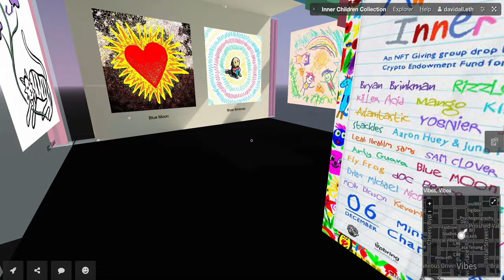Voxel Gallery by Inner Children for AwakenYourInnerChild Collection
Voxel Gallery walkthrough of Inner Children's AwakenYourInnerChild Collection which dropped on NFTuesday on ChangeDAO. Gallery by Bryan Brinkman. Learn more and connect to the artists and their story of change